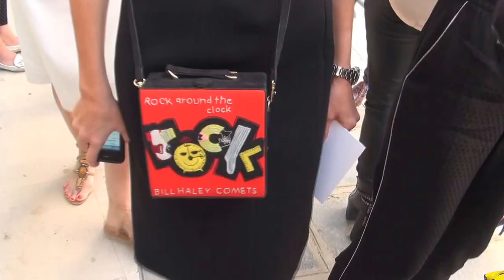Fashion Week Paris 2013 2014 Exit DIOR .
Exit  DIOR  .with ulyana sergeenko ,miroslava duma ,vika gazinskaya , anya ziourova ,estelle lefebure ,Suvi Koponen and Kasia Struss, Maartje Verhoef, Sasha Luss, Edie Campbell (in sunglasses), Ysaunny Brito, Devon Windsor, Estella Brons, Chiharu Okunugi and Sung Hee Kim, Ine Neefs, Nicole Pollard, Julia Nobis and Katlin Aas.Olga Timokhina ,Dasha "Kisa" Cheban